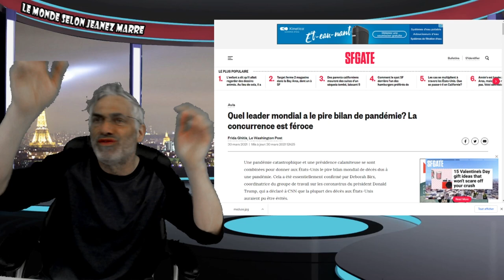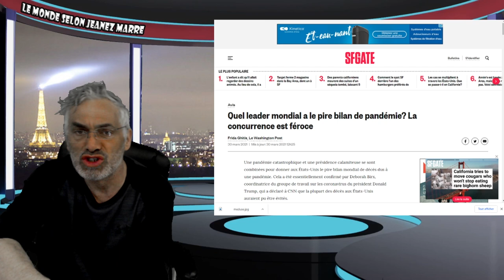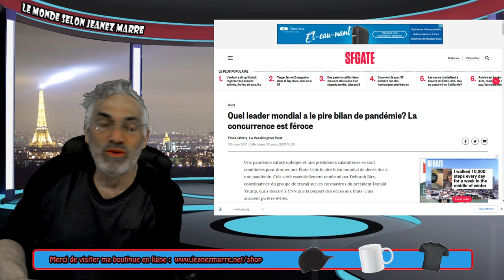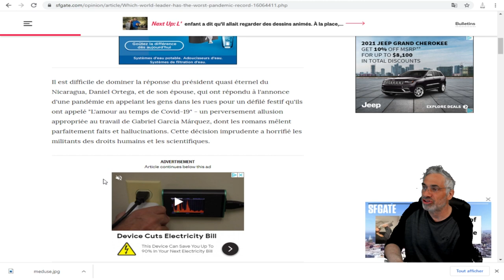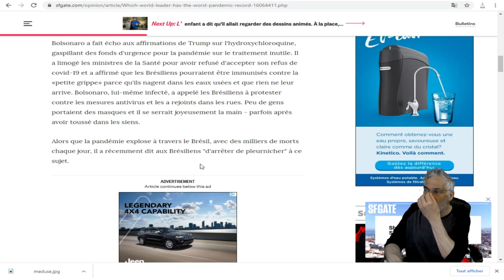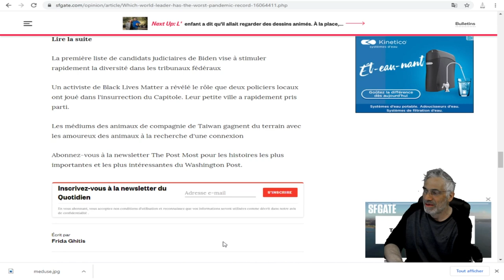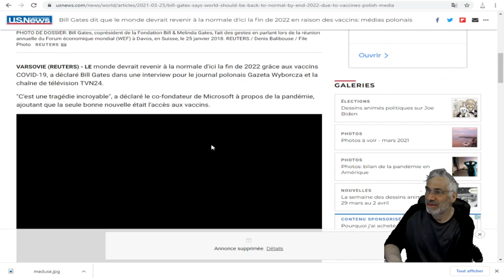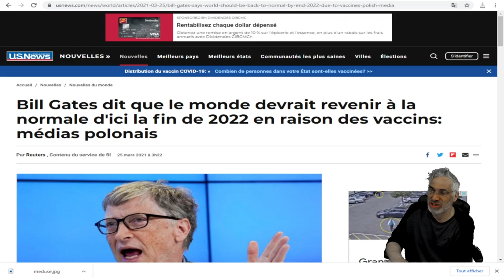LA VÉRITÉ VA VOUS RENVERSÉE; IL A EU RAISON SUR TOUTE LA LIGNE;VOÇI SES 2 PRÉDICTIONS RÉALISÉS.